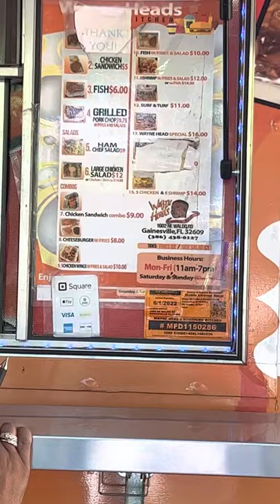Gainesville Food Truck 😋